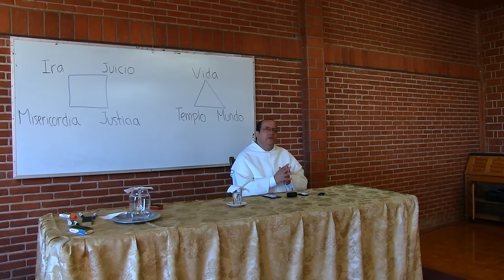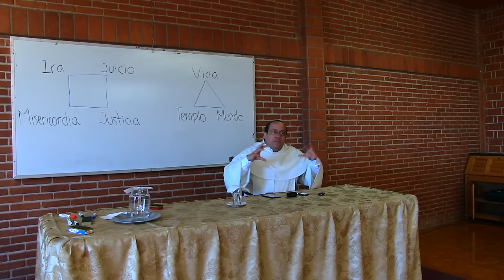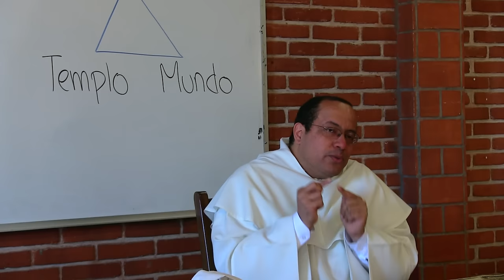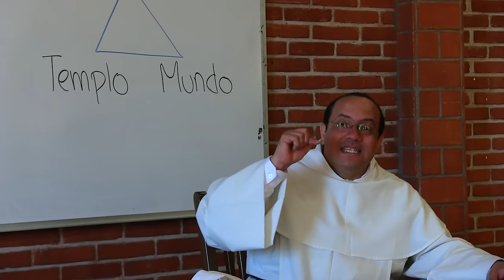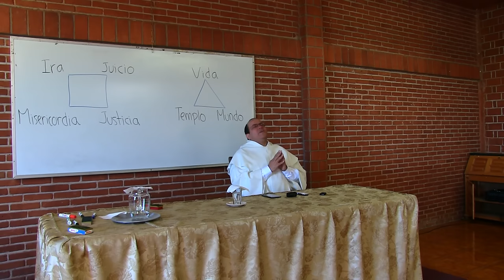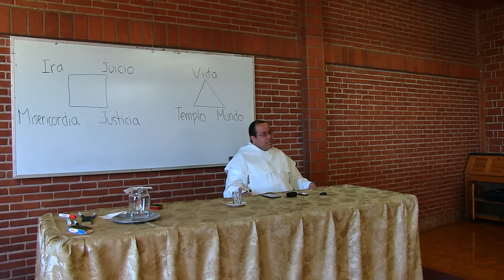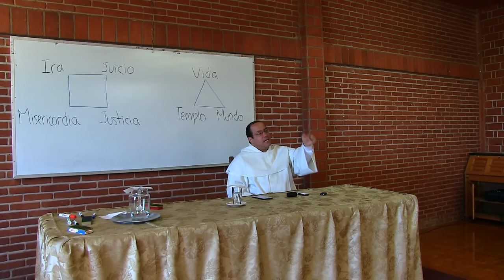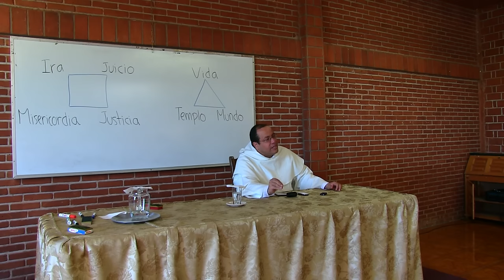Palabras de Cristo sobre el final (Mt 24--25)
[Retiro "Palabras de Jesús en San Mateo" - Tema 9 de 10]

[AVISOS IMPORTANTES:
1. El Sábado 11 de Abril, a las 12:15 PM, tendremos el cierre de este Retiro, en transmisión EN VIVO por YouTube.
2. Comparte tu testimonio sobre este retiro! Graba tu testimonio en tu celular y sube el archivo de audio a este enlace

Tema 9. PALABRAS DE CRISTO SOBRE EL FINAL (Mt 24--25)

9.1 Cuidado con el marcianismo (herejía que opone el AT y el NT)!
9.2 Ira, juicio, justicia y misericordia

Este Retiro había sido predicado a un grupo de religiosas dominicas en el año 2015, y por diversas circunstancias nunca había sido publicado. ¡Al parecer, Dios lo tenía reservado para nuestra Semana Santa 2020!